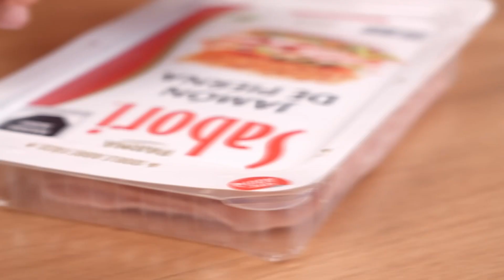Jamón de pierna Sabori extrafino 250 g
Cuida de ti y de tu familia con nuestro Jamón de pierna extrafino de Sabori bajo en grasa, alto en proteína y bajo en calorías. Elaborado con 100% de pechuga de pavo, consentirás el paladar de tu familia.

-Con el empaque Triple Click podrás conservar la frescura y sabor de nuestro Jamón de pierna
-La mejor calidad y frescura certificada por el sello TIF

Visita la tienda en línea y disfruta de una extensa variedad de productos que tenemos para ti con diversas marcas. Realiza tus compras por internet con opción de envío a domicilio.